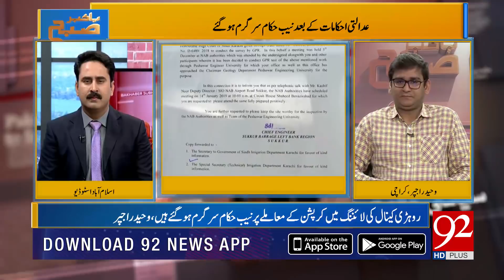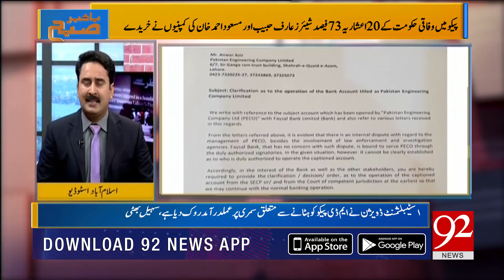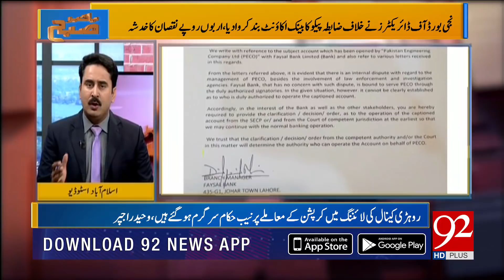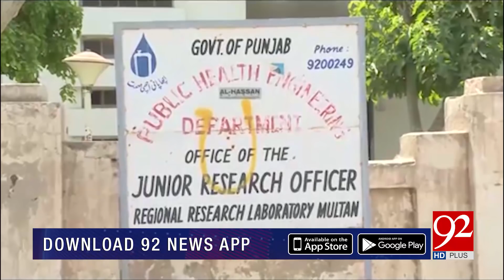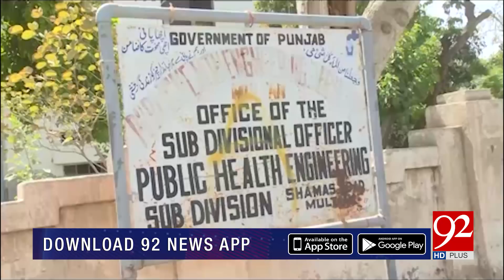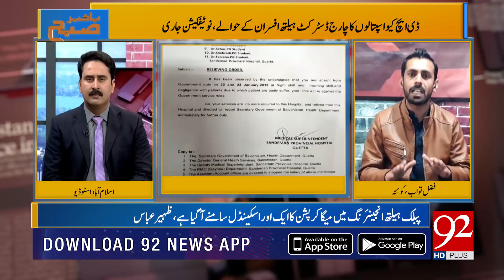BAKHABAR SUBH with Sohail Iqbal Bhatti | 24 January 2019 | Faisal Abbasi | Ikram Hoti | 92NewsHD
Watch | BAKHABAR SUBH with Sohail Iqbal Bhatti | 24 January 2019 | Faisal Abbasi | Ikram Hoti | 92NewsHD